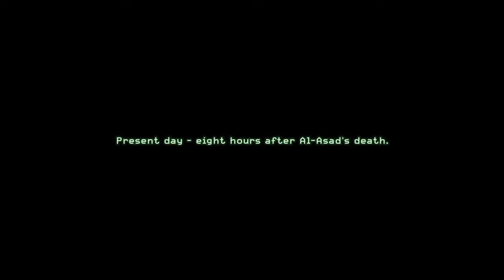Call of Duty Modern Warfare Remastered part 6 | SNIPER MISSION